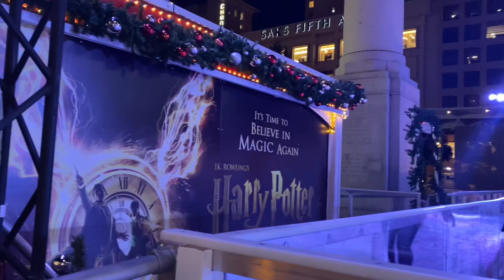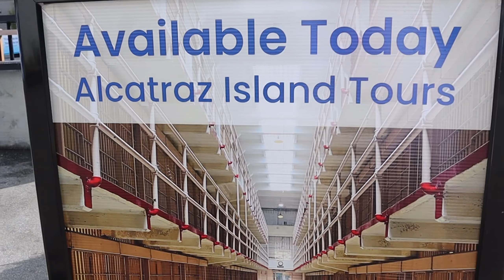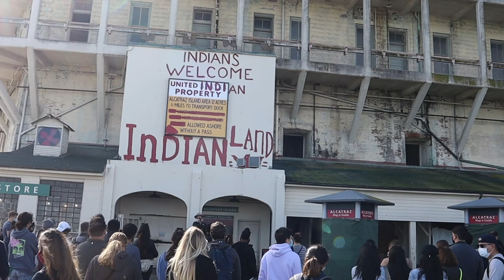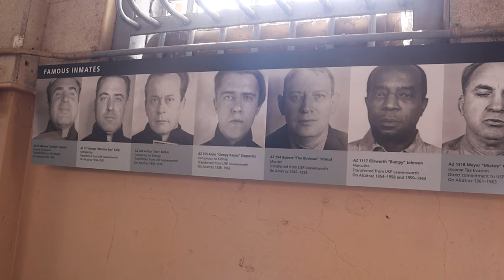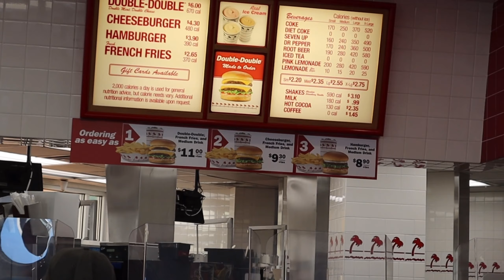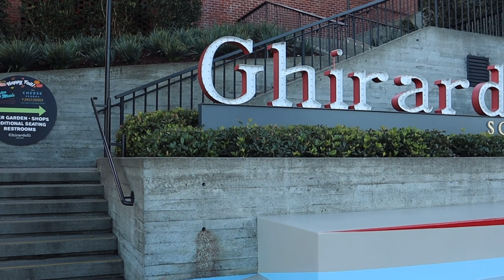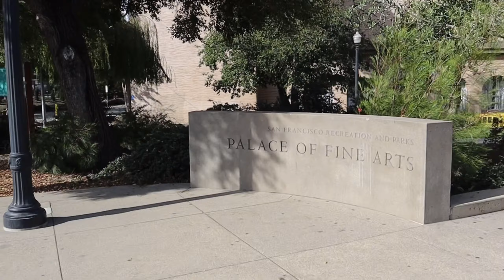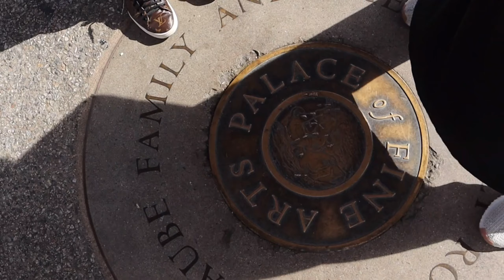Chembular in San Francisco CA